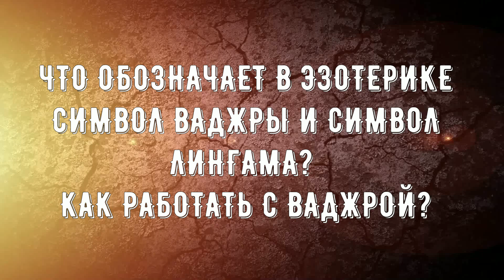Дуйко•Лингам и ваджра @Duiko ​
Об энергии сознания человека, о том, как устроен принцип трёх гун и трёх энергий. Про символы, ваджры и лингама в эзотерике и их значение. А так же о том, как привлечь эти энергии, расскажет Андрей Дуйко.

Обращайтесь к нам в любое время:
Или
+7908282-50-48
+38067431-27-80